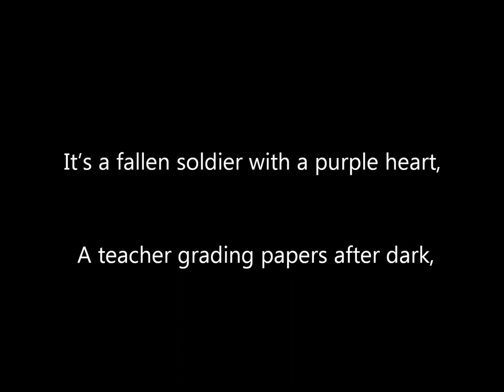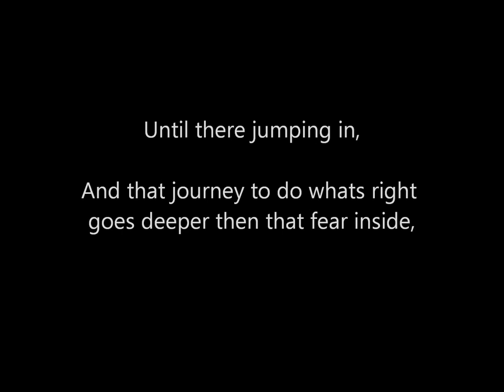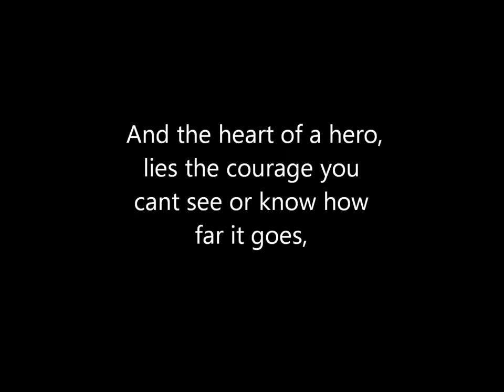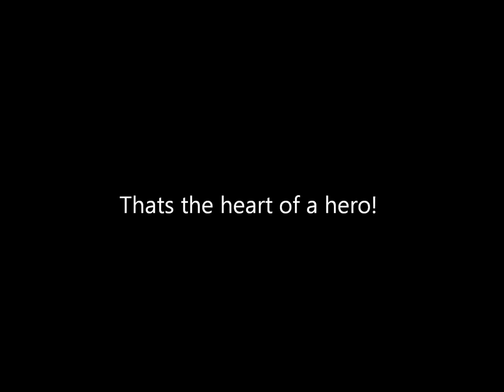Heart of a Hero by Steve Holy lyrics (Love Don't Run)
country song by Steve Holy